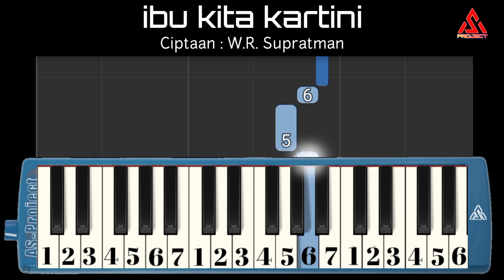Note Angka Pianika - Ibu Kita Kartini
Not angka pianika lagu Nasional Ibu Kita Kartini
(Cipt : WR Supratman)
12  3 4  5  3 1
Ibu kita kartini
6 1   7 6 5
Putri sejati
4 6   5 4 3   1
Putri Indone- sia
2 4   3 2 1
Harum namanya

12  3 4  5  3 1
Ibu kita kartini
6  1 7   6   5
pendekar bangsa
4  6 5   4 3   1
Pendekar kaum- nya
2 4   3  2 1
untuk merdeka

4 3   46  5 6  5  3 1
Wahai ibu kita kartini
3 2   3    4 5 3
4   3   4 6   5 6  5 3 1
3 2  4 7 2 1
bagi Indonesia